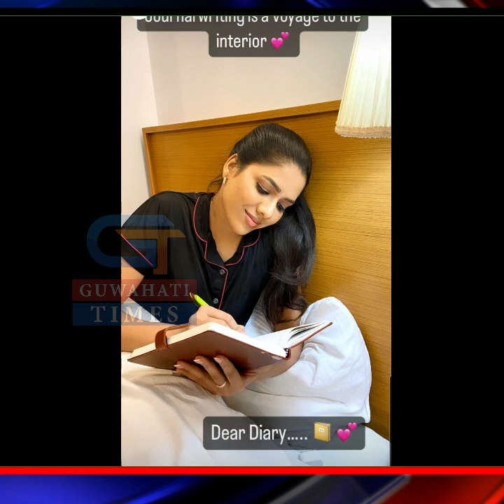Day with Karunya Mohanasundaram